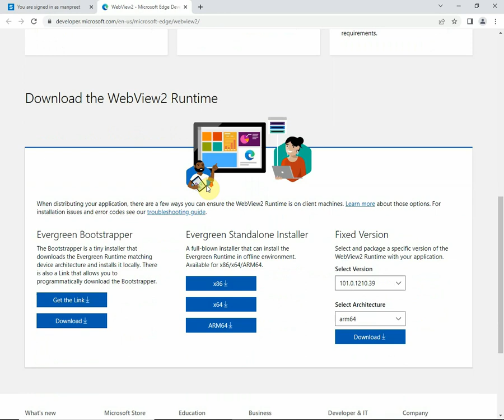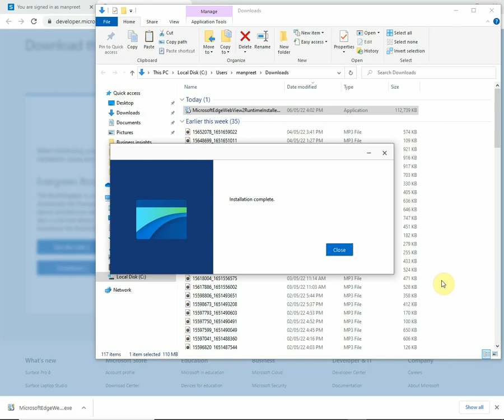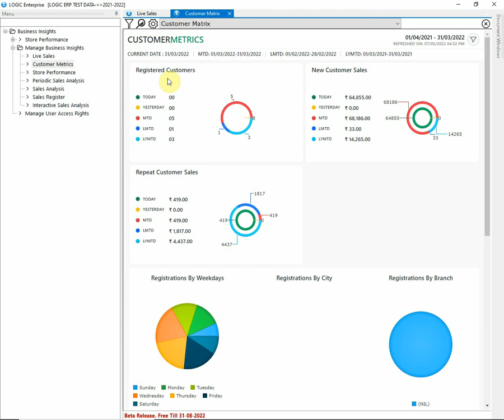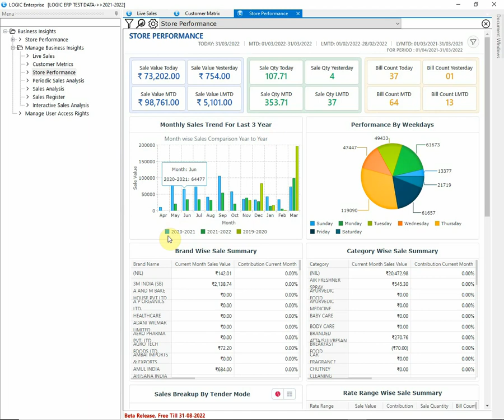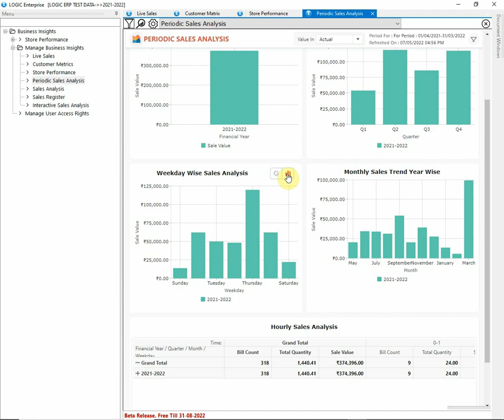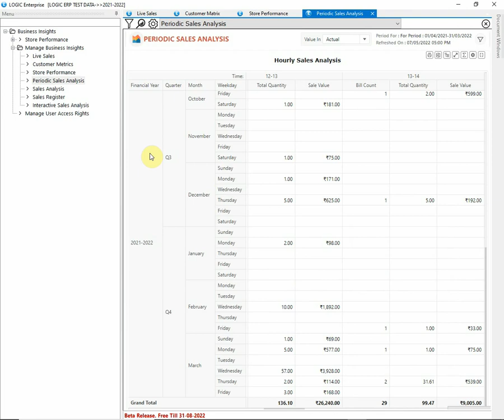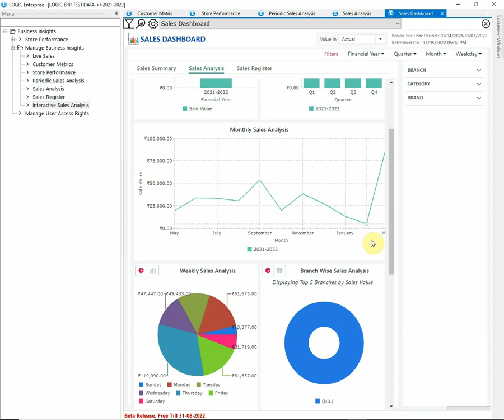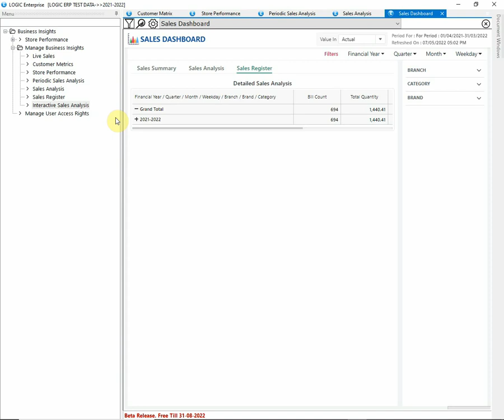How to install Business insights in offline software?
We are glad to announce that the feature of Business insights is now available to the offline users as well. Watch the video to see how to install it in the offline software.